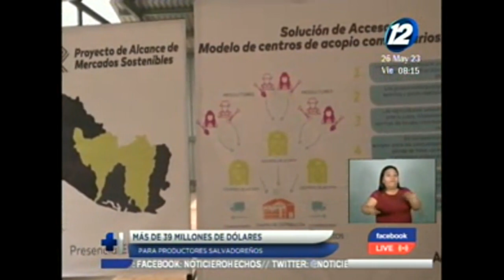Más de 19 millones de dólares para productores salvadoreños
Más de 30 mil productores en el país contarán con ayuda económica para sus cosechas, esto gracias a un convenio que tiene el apoyo de USAID.